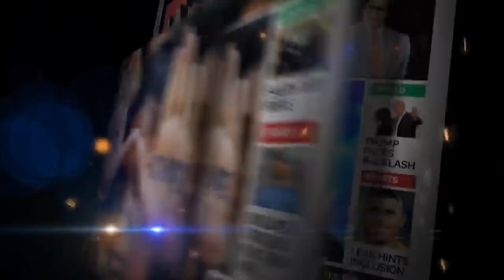BENGALURU NEWS | @ 5 : 30 PM | 28/03/2020.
Coronavirus Cases : 678,910 | Deaths : 31,771 | Recovered : 146,319.
India : 987 | Deaths : 25. Updated 29/03/2020 @ 5 : 30 PM.